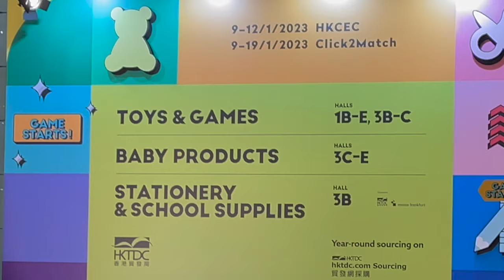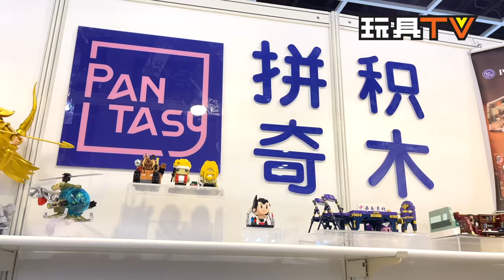[玩具新聞報道] 香港玩具展 2023 參展商專訪 2 : 收藏級高質量積木專訪—拼奇積木 Pantasy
Production: TOYSTV Production Team
Program host/Guest: Jina  @ Pantasy , Bryan Lo
Produced by:Bryan Lo, Toyswalker-Dick.Po